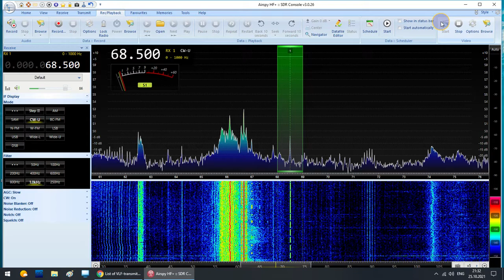Time signal 68,5 kHz VLF from China Lintong/Pucheng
RX:  Airspy HF+ Discovery
ANT: Active LZ1AQ loop